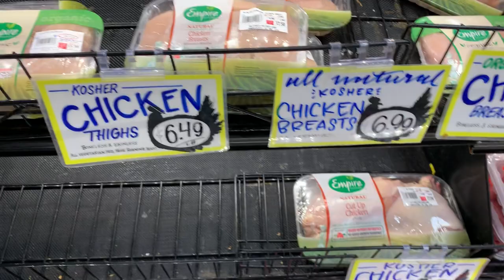Busy Grocery Store: Optokinetic Training (3:30)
Busy Grocery Store: Optokinetic Training (3:30)
Location: Trader Joe's